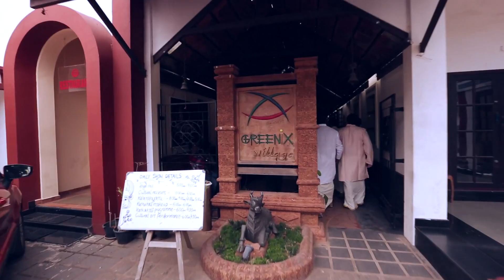Kochi Coconuts drive their Ford EcoSport to discover the intricacies of Kathakali masks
Kochi Coconuts explore the central focus of Kathakali, i.e the make up used by the dancers. Watch them discover the intricacies of a task that requires patience and minute detailing. Using the ingenious features and exclusive technology of the Ford EcoSport, more than 90 people discovered urban spaces across 12 cities in India. Watch their journeys in the most awaited urban SUV of 2013. Follow the Kochi Coconuts to know more about their discoveries